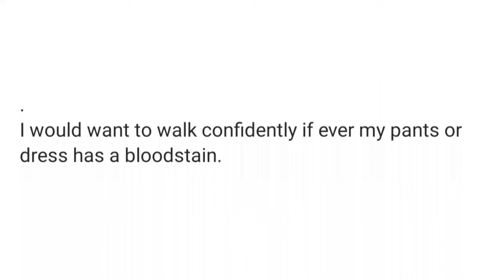Period vlog: The March period was the worst 🤧.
Talking about Menstruation shouldn't be a taboo.
Here's my March menstruation journey.
if you are on your period. Drink warm water and take a rest.